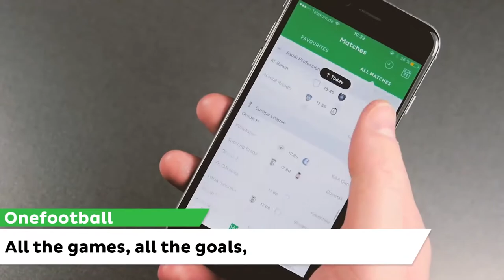Kasper Dolberg 2019 ● Goals Skills & Assists ● WELCOME REAL MADRID || HD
▷ Kasper Dolberg 2017 ● Goals/Skills & Assists ● The Next Big Thing || HD
▷ Dolberg 2017, KASPER DOLBERG 2017 AJAX 2017

Kasper Dolberg (born 6 October 1997) is a Danish professional footballer who plays as a forward for Ajax and the Denmark national team. Dolberg made his senior debut at Silkeborg IF in May 2015. He joined Ajax in July 2015 and made his debut for the club in July 2016. He represented Denmark at under-16, under-17, under-19 and under-21 level before making his senior international debut in November 2016.

Kasper Dolberg Rasmussen (Silkeborg, Jutlandia Central, Dinamarca; 6 de octubre de 1997) es un futbolista danés. Juega de delantero centro y su equipo actual es el Ajax de Ámsterdam de la Eredivisie de Países Bajos.

Kasper Dolberg Rasmussen (født 6. oktober 1997) er en dansk fodboldspiller, som spiller angriber for Ajax Amsterdam. Han blev valgt til Årets Fund i dansk idræt 2016.

Kasper Dolberg, né le 6 octobre 1997 à Silkeborg, est un footballeur international danois qui évolue au poste d'attaquant à l'Ajax Amsterdam.

Каспер Дольберг (дат. Kasper Dolberg; 6 октября 1997 года, Силькеборг, Дания) — датский футболист, играющий на позиции нападающего. Ныне выступает за нидерландский клуб «Аякс».